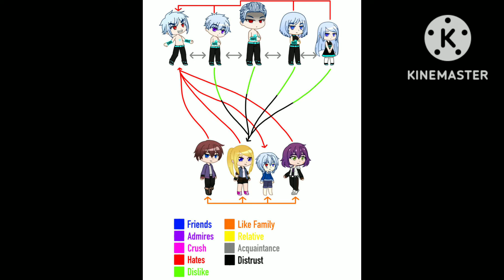la canción favorito es deeper underground de mi cumpleaños (leer la descripción)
ya me cumplí 20 años por qué mi familia en vívo de México yo cantaba de mi cumpleaños algo como Sonic unleashed Sonic forcé godzilla 2 el rey de los Monstruos Five night's at freddy's Skillet Metallica y los demás las canciones favoritas. hay algo que Neon genesis evangelion que no estaba con el jump force. es por lo que neon genesis evangelion no es el miembro de jump force. cuando ví del imagen de jump force 2 en el Google.  por qué neon genesis evangelion es de shin-verse se acuerdan de mi imagen de mi vídeo cuando lo encontré en el Google. horita voy a subir mi vídeo de... el juego de godzilla Battle line. ya lo verán cuando va comenzar en la película y también de la música de neon genesis evangelion en godzilla Battle line. recuerdo des de que ví en el episodio de la serie de neon genesis evangelion. shin Godzilla shin Ultraman Kamen rider y Eva 01 son del universo de toho cómo del el hombre araña sin camino a casa. shin Godzilla shin Ultraman Kamen rider y Eva 01 puedan detenerlos a sus enemigos tocan el link por favor uno cada uno